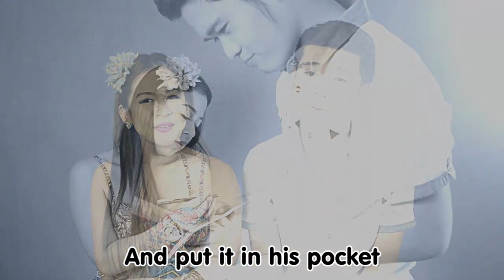A Tisket, A Tasket | Family Sing Along - Muffin Songs